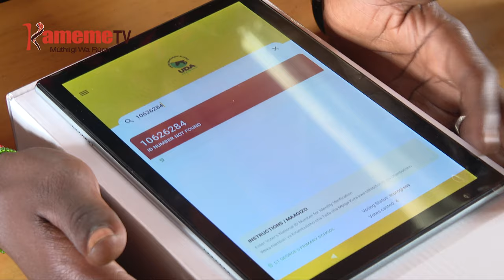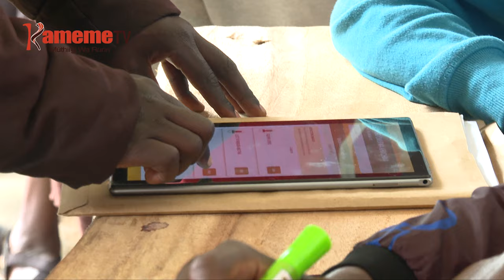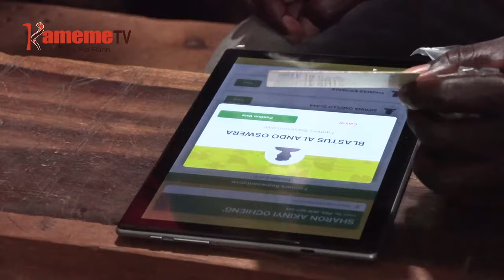Ithurano cia UDA kugumirwo ni mathina kiondo rita kaunti-ini ya Nairobi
ITHURANO CIA MAABITHAA A NGATHI ITIGANITE  KIAMA INI KIA UDA NICIAMBIRIIRIE KAUNTIINI ITHANO RIRI ARI IKEREKA RIA MBERE TA URIA CIARARIRIIRIO.
KAUNTIINI YA NAIROBI ITHURANO ICI NIIGUMIIRWO NI MATHINA KIONDO RITA,KUUMA GUCERERWO,MACINI CIA GUKURANA AIKIA A KURA KUGOMA ONA AMEMBA KWAGA MARITWA MAO UNDU URIA UKIRIIRWO NA GIKIRO KINENE